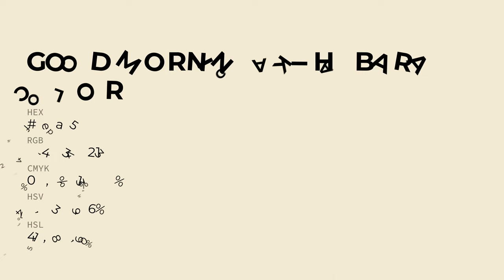Good Morning Akihabara color f4ead5 hex color - Yellow color - Cool color f4ead5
What color is Good Morning Akihabara ? f4ead5 hex color - Yellow color - Cool color f4ead5

Hex f4ead5 Color Code is also known as Good Morning Akihabara color.

Hex f4ead5 Color code in CMYK color (process color) code model is generated after subtraction of 0% cyan, 4% magenta, 12% yellow and 4% black.